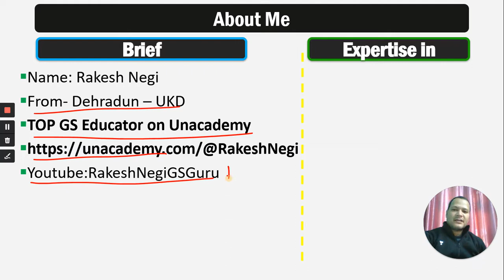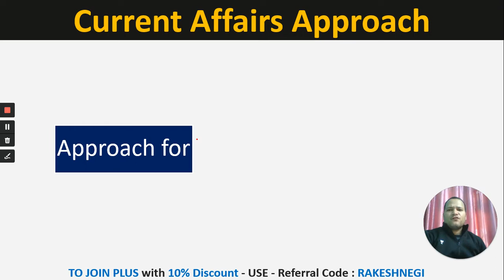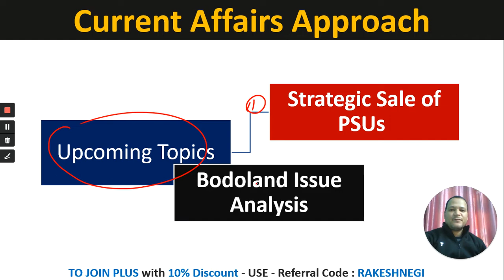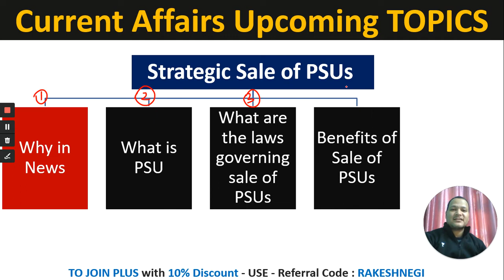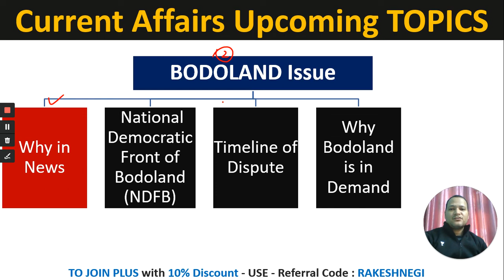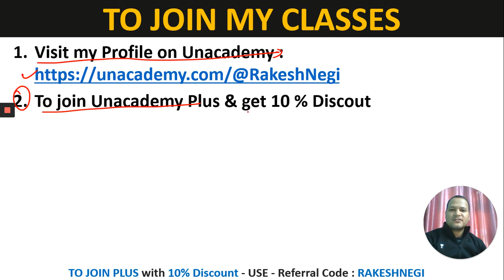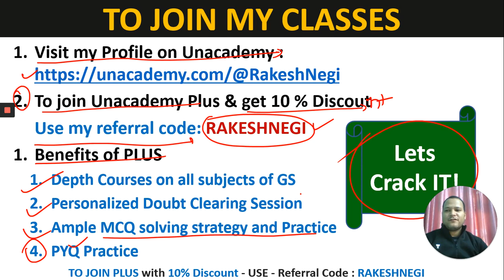Unacademy Shaurya Bulletin | Strategic Sale of PSUs and Bodoland Issue Analysis | Rakesh Negi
We proudly introduce the Unacademy Shaurya Bulletin Series.

In this series, we will have all our top educators giving you clear details and insights about the Special Classes that will be taken by them on Unacademy.
Our educators will also give a clear picture of what you can expect to learn, grasp and understand from the content taught in their Special Classes.

Today we have Educator Rakesh Negi discussing about his special class on Strategic Sale of PSUs and Bodoland Issue Analysis on the 14th of january 2020.

Unacademy Plus Subscription Benefits:
1. Learn from your favorite teacher
2. Dedicated DOUBT sessions
3. One Subscription, Unlimited Access
4. Real-time interaction with Teachers
5. You can ask doubts in the live class
6. Download the videos & watch offline